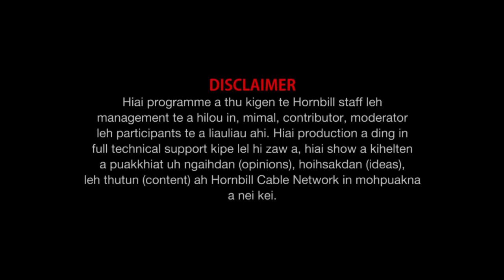Nangsonthang Guite Subedar pension Agnipath scheme